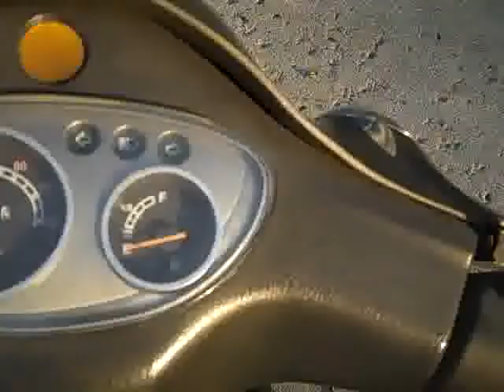Madwolf On a Scooter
You have all asked for it...